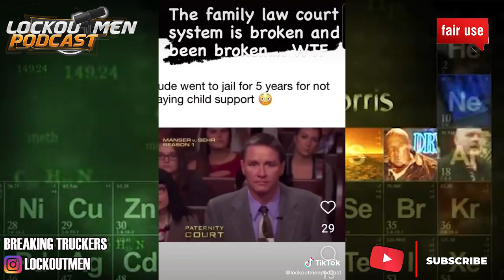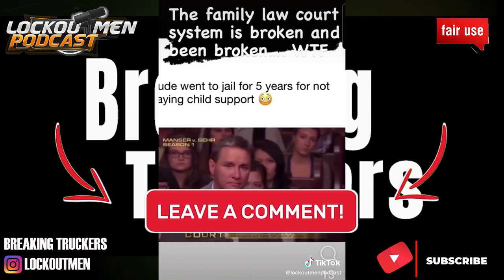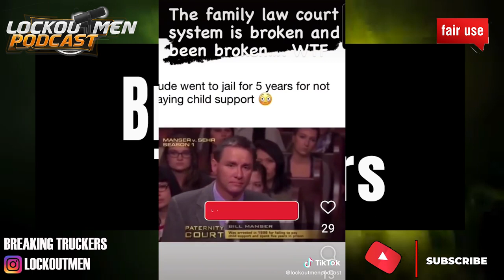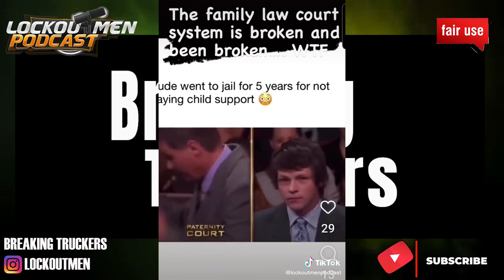Bitter Baby Mama Drama | Breaking Truckers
In Today’s Episode of Lockoutmen Podcast Show: bitter baby mama drama
Video Credits:

Video Credits:
Channel Support: